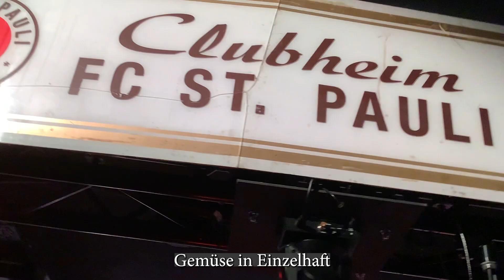St. Pauli - Feuer frei mit Kartoffelbrei - solidarisch mit Letzter Generation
🔶 KOMMT MIT NACH BERLIN AB DEM 19. APRIL!

Wir haben noch ein bis zwei Jahre, in denen wir den fossilen Pfad der Vernichtung noch verlassen können. Finde deine Rolle. Komm in einen Vortrag und werde aktiv 🧡

📰 Mehr zur Aktion: ...